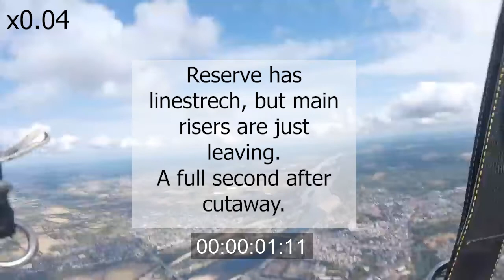Main parachute wrapping reserve - What happened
We examine what happened when a main got caught in the reserve during an emergency procedure.

From the jumper
" I pulled my cutaway first with my right hand, and then pulled my reserve handle very quickly, with my left hand. There was approximately half a second delay between the two pulls. My container was a Talon FS with a single RSL attached.  Reflecting back to my packing, I think I folded my pilot chute differently due to a lack of concentration and haste. This may have resulted in the pilot chute delaying in its inflation and subsequent deployment. The lesson for me here is don't panic, delay the reserve pull after the cutaway. Maybe this might have been the cause of the reserve firing through the main riser or maybe not. "